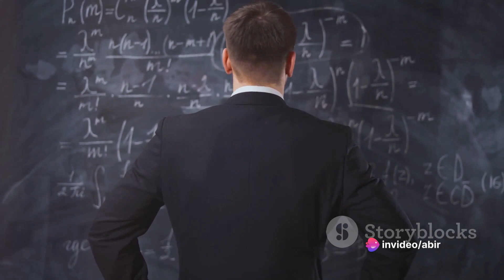Allen Newell and Herbert Simon: Pioneers of Artificial Intelligence | SciTech Explained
🚀 Welcome to SciTech Explained! Join us on a captivating journey through the remarkable legacy of Allen Newell and Herbert Simon, the pioneering minds behind the early days of Artificial Intelligence (AI). 🤖 Discover how their groundbreaking creation, the Logic Theorist program, reshaped the landscape of AI research. 🌐 Explore their enduring influence on the world of technology, as we uncover the roots of AI's evolution. 🔬